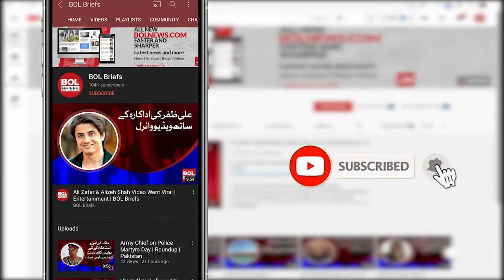Meri English 5 Minutes mein Khatam Hojayegi | Muhammad Nabi Hilarious Reply | BOL Briefs